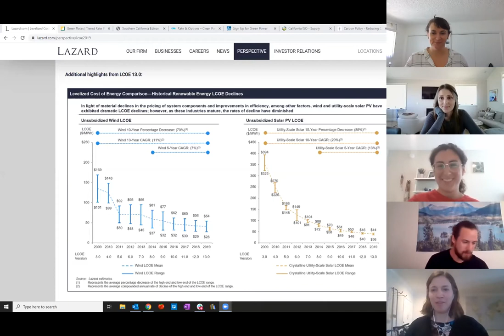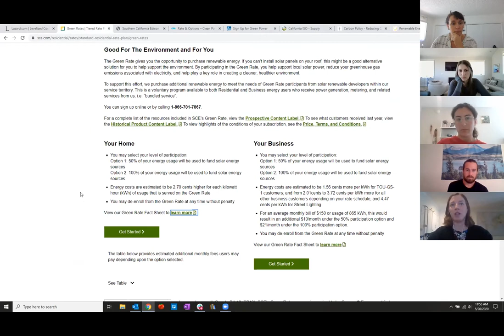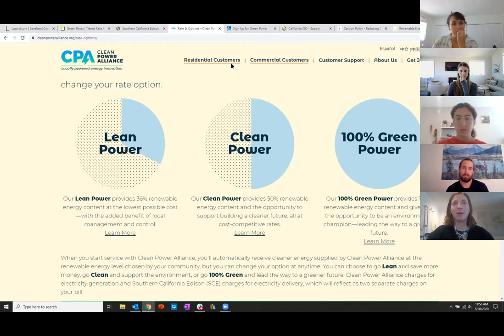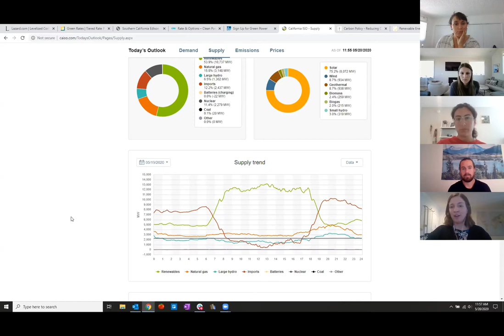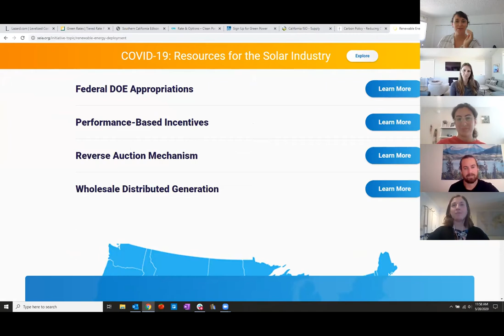Sustainability At Home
Hosted by: Charlotte Fagan (ASA VP of Sustainability). Our student panel shared different practices and tips they have for reducing waste and implementing sustainable practices at home. We focused on actionable steps we can all take to reduce our impact, with a particular focus on home. We ended with a big picture conversation about what we can all do to combat climate change.